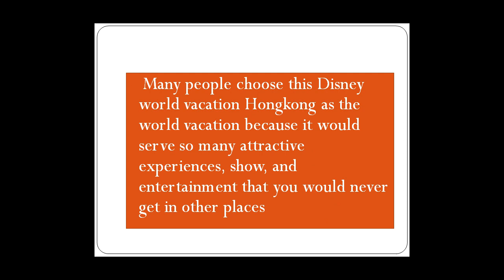Discovering The Amazing Disney World Vacation Hongkong.mp4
The Amazing Disney World Vacation Hongkong
Disney World Vacation Hongkong is the popular tourism destination that absolutely wonderful to lead you to the joyful vacation in the world.

Many people choose this Disney world vacation Hongkong as the world vacation because it would serve so many attractive experiences, show, and entertainment that you would never get in other places.

However, Hong Kong is undoubtedly one of the most popular place that has attracted so many foreign tourist around the world.